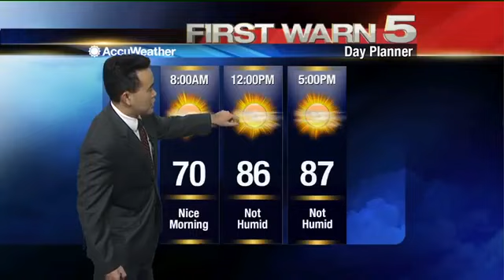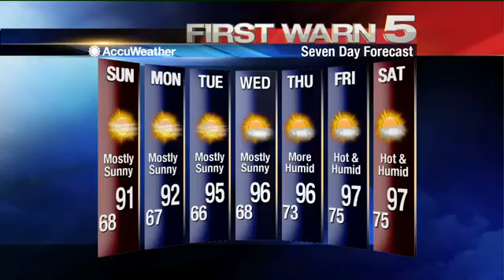Saturday 10PM Weather